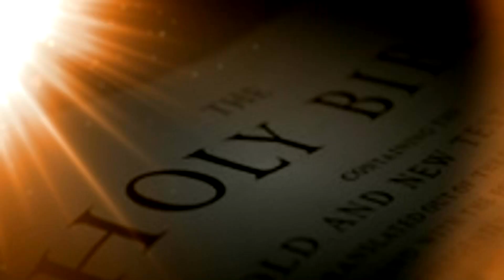Pr P.T.Thomas/Class 246/യേശുക്രിസ്തു എന്തിനായി ലോകത്തിൽ വന്നു? -BIM-The Word of Truth